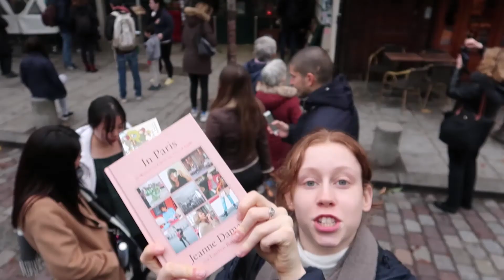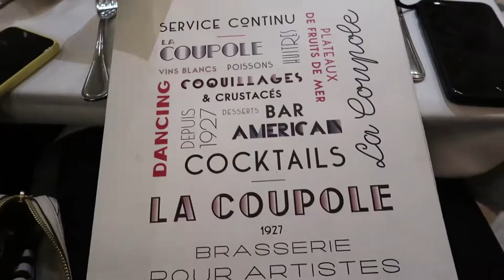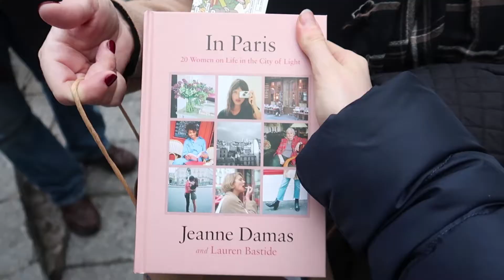My First Time In Paris!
This past November I had the opportunity to explore France, and finally got around to editing the footage.
Editing this video made me so excited to travel again once it is safe.

I hope you all are staying safe during this hard time.

Sending love and positive vibes to everyone!
-Lizzy :)